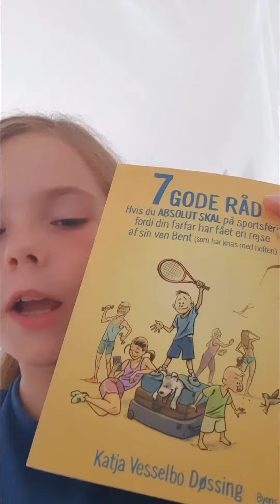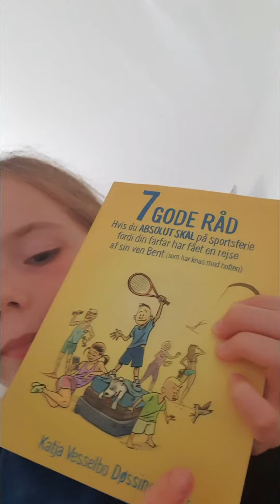7 GODE RÅD hvis du ABSOLUT SKAL på sportsferie ...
7 GODE RÅD hvis du ABSOLUT SKAL på sportsferie fordi din farfar har fået en rejse af sin ven Bent (som har knas med hoften)